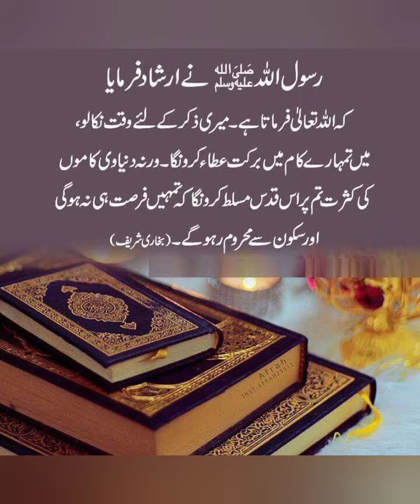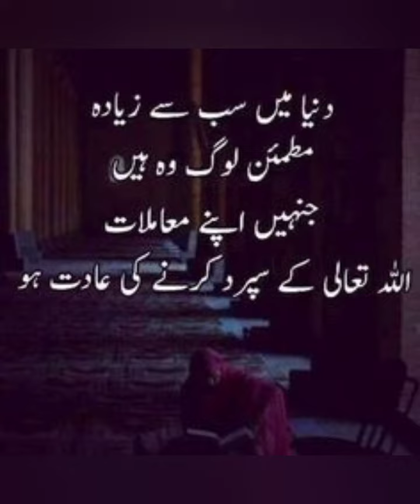New Quotes 💕 new islamic quotes 💕 what's app status quotes 💕 Instagram quotes 💞 Facebook quotes ❤️